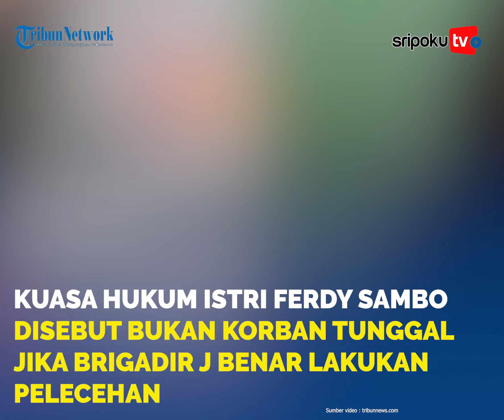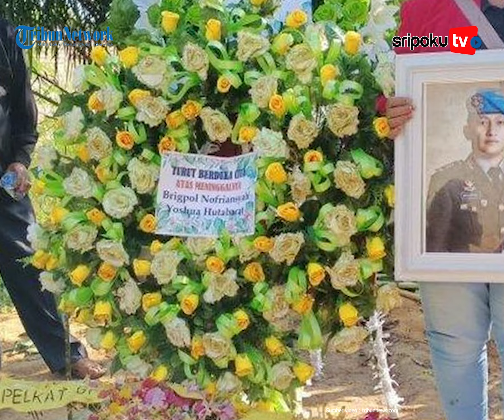Kuasa Hukum Sebut Istri Ferdy Sambo Bukan Korban Tunggal Jika Benar Terjadi Pelecehan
Kasus penembakan yang terjadi di kediaman Irjen Pol Ferdy Sambo masih terus menjadi perhatian publik.

Tak hanya soal penembakan yang menewaskan Brigadir J saat terjadi penembakan tersebut. Tetapi juga masalah korban tunggal jika benar adanya pelecehan.

Lihat informasi terkini bersama kami, di:

Palembang.tribunnews.com